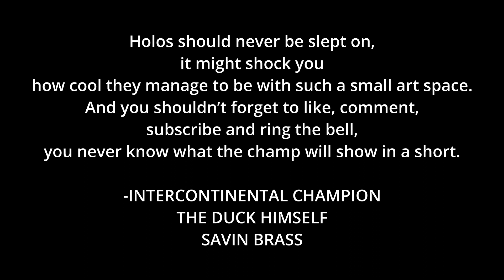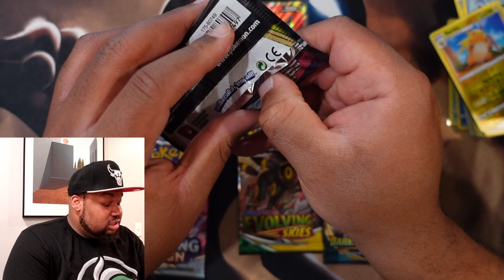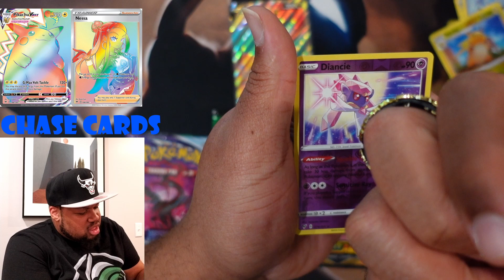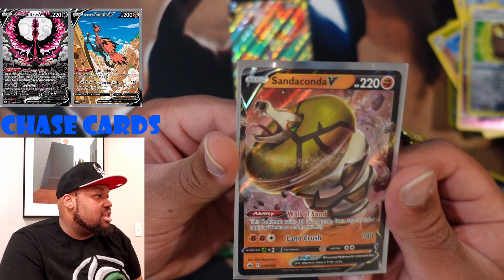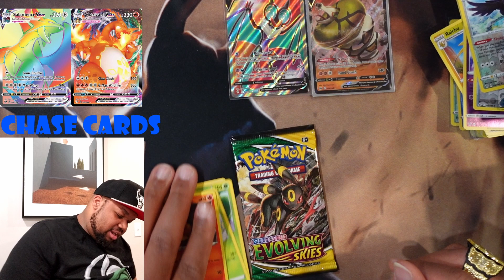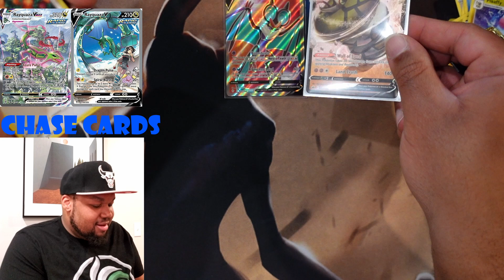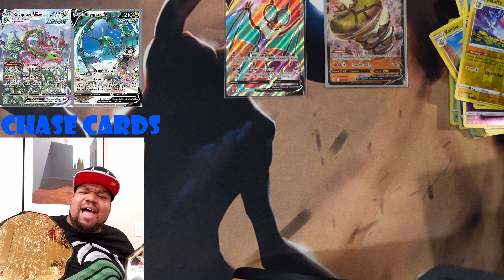NO BLIZZARD NO!!!! POKEMON PACK OPENING!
CLICK LIKE ⁣
CLICK SAVE ⁣
CLICK SHARE